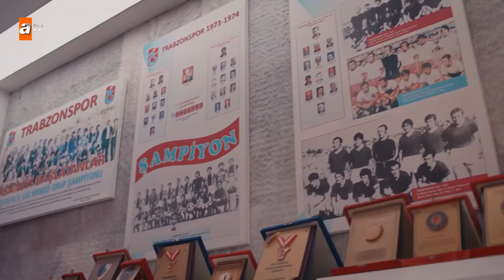Yusuf Yazıcı’dan büyük sürpriz! - Sen Anlat Karadeniz 52.Bölüm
SenAnlatKaradeniz Her Çarşamba 20.00'de atv'de!

52.Bölüm Etiketi

"Ben zaten yanıyorum, sende yan!"

Nefes, Melek ve Genco'yu bir arada görünce genç kızın hayatında ters giden bir şeyler olduğunu sezinler. Nefes, Melek'e neler olduğunu öğrenmek için harekete geçerken, Melek'in kaçışının bedelini Nilüfer öder. Tahir, Murat'ı içine bulaştığı beladan kurtarmak isterken onu daha büyük bir uçuruma yuvarladığının farkında değildir. Öfkesine hakim olamayan Tahir, Murat'ı tamamen kaybedecektir. Nefes kendisi gibi zulme uğramış kadınlara umut olmak, nefes olmak için radyo programına çıkar. Melek'in Nefes'e ulaşmaya çalıştığını gören Genco onu alıkoyarken, Melek'in direnişi Genco'nun yanacağı cehennemin fitilini ateşler.

Yapım: Sinegraf
Yapımcı: Osman Sınav
Yönetmen: Veli Çelik / Yusuf Ömer Sınav
Senaryo: Erkan Birgören
Oyuncular

Sinegraf Yapımları
- Yalaza
- Şahane Damat
- N'olur Ayrılalım
- İnadına Aşk
- Aşk Kırmızı
- Hayat Bağları
- Kurtlar Vadisi
- Ekmek Teknesi
- Süper Baba
- KızılElma
- Hünkârın Bir Günü Hünkâr ve Düş
- Uzun Hikaye
- Sakarya Fırat
- Acı Hayat
- Hatasız Kul Olmaz
- Küçük Dünya
- Pars Narkoterör
- Aşka Kimse Yok
- Kapıları Açmak
- Atlı Karınca
- Yalancı Şafak
- Pusat
- Gerilla
- Yarına Gülümsemek
- Sıcak Saatler
- Deli Yürek
- Kapıları Açmak
- Doludizgin Yıllar
- Kılıç Günü
- Masumlar